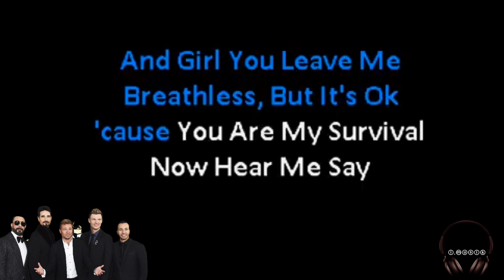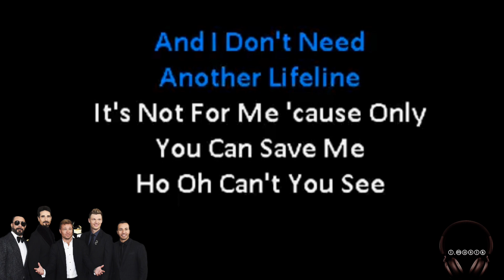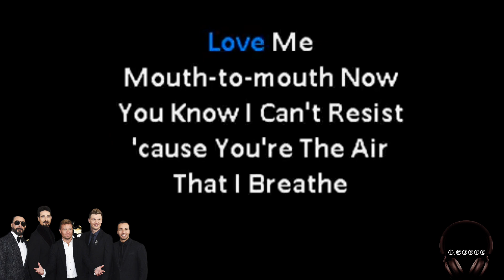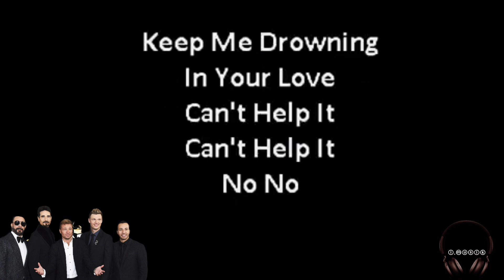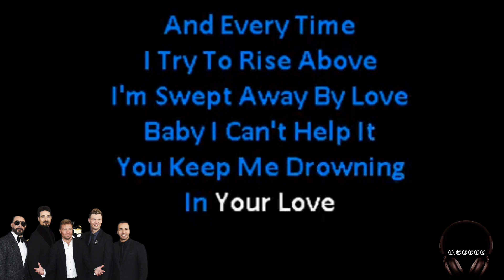Drowning_Backstreet Boys(Karaoke Version)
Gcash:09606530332